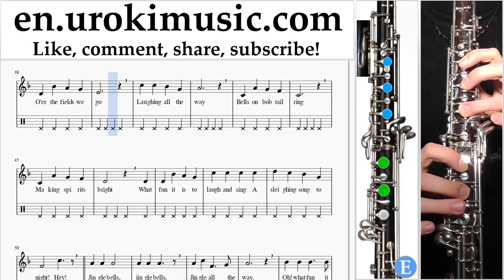Oboe lessons Jingle Bells Sheet Music Tutorial um-b352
Oboe lessons Jingle Bells Sheet Music Tutorial um-b352 Please write in the comments, how to make lessons more useful to you?